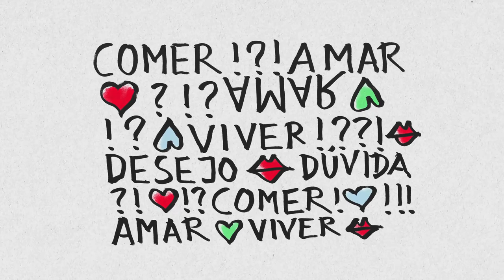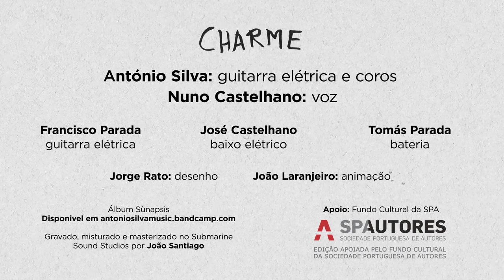António Silva e Nuno Castelhano - Charme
Álbum - Súnapsis

Nuno Castelhano - Voz
António Silva - Guitarra elétrica e Voz
Francisco Parada – Guitarra elétrica
José Castelhano - Baixo elétrico
Tomás Parada – Bateria

Jorge Rato - Desenho
João Laranjeiro - Animação

Música gravada, misturada e masterizada por João Santiago nos Submarine Sound Studios.